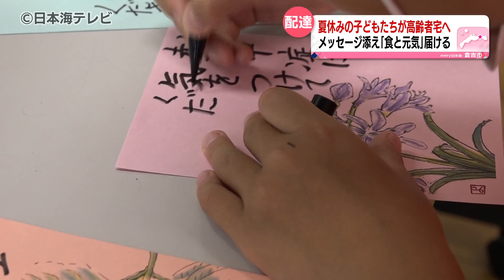【メッセージカードも添えて】高齢者の家に 児童がお弁当を持って訪問 児童「喜んでもらえてうれしかった」 鳥取県倉吉市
鳥取県倉吉市の小学生が一人暮らしのお年寄りの家をまわり、弁当を届けた。

高齢者の家を訪問したのは、鳥取県の倉吉市上北条小学校の児童たち。手渡した弁当には手書きのメッセージが添えられている。

鳥取県倉吉市では希望する一人暮らしのお年寄りに弁当を届けるサービスが、月に２回行われている。８月９日は上北条小学校の児童７人が、絵手紙に「熱中症に気をつけてください」などの一言を添えたメッセージカードを作った。

児童：
「お年寄りの方に弁当やお手紙で楽しい気持ちになってくれたらいいなという思いで書きました」

「このメッセージを受け取って身近にいる存在と気付いてほしいです」

トンカツやとうふちくわ入りの煮物などが入った弁当が完成すると、児童たちが一軒一軒まわって弁当とメッセージカードを届けた。弁当を届けるサービスは毎年行われていたが、新型コロナウイルスの影響で児童のメッセージが添えられるのは４年ぶり。

お年寄りの中には玄関を開けて待っている人もいて、児童たちは「熱中症に気をつけてください」と声をかけながら弁当を手渡していた。

お年寄り：
「いつも（メッセージを）書いてもらって。楽しく見させてもらってます」

児童：
「どんな人に会えるんだろうと思っていたんですけど、ずっと待っていてくれたように感じたのでうれしかったです」

「お弁当を渡したときに喜んでもらえてうれしかったから、私もいろんな人の励みになるような活動とかにたくさん取り組んでいきたいと思いました」

お年寄りへの思いやりたっぷりの弁当。上北条地区社会福祉協議会は今後もこうした活動を続けていくことにしている。